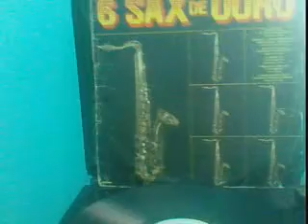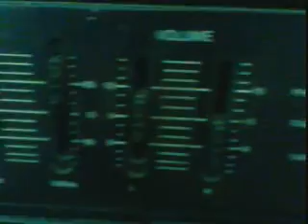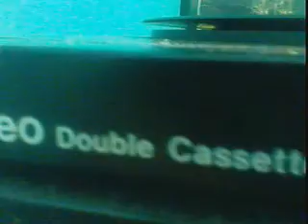Forró do Zé Milton - Interprete de SAX (Chico Cajú) - LP 6 SAX DE OURO SOM LIVRE 1985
Jean Diego e os estúdios JSP de MIXAGENS DE CD'S E LP'S